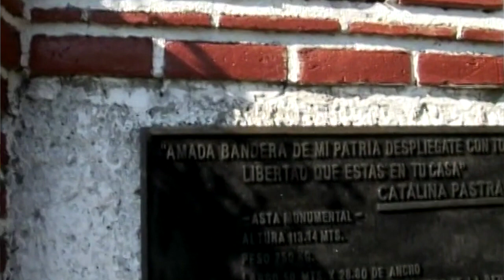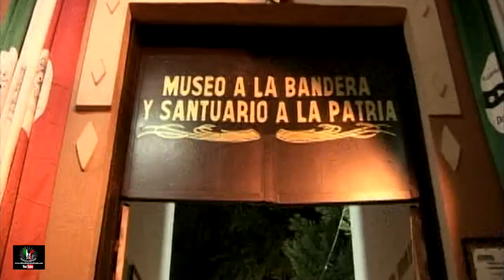Iguala Gro. Conociendo lugares de interés. Año 2005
Recorrido por la ciudad ,cuna de la bandera mexicana, por varios lugares centricos, panoramicas.